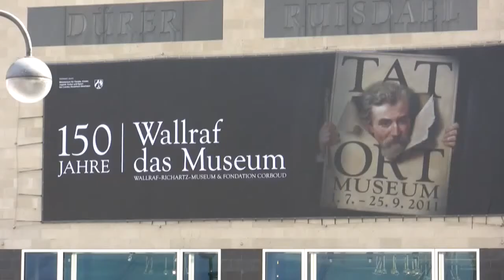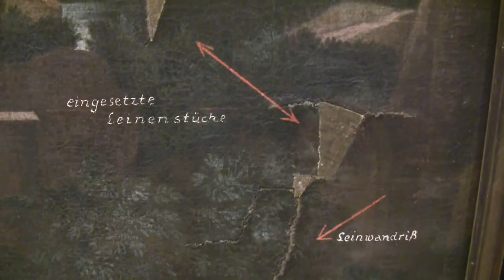Tat Ort Museum (exhibition on museal work in the Wallraf-Richartz-Museum, Cologne)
Impressions of the art exhibition "Crime Scene Museum" from 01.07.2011 to 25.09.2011 at the Wallraf-Richartz-Museum, Cologne... read more in German:

Impressionen der Ausstellung "Tat Ort Museum" vom 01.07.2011 bis 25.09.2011 im Wallraf-Richartz-Museum, Köln.

Das Wallraf-Richartz-Museum wird 150 Jahre alt und feiert das mit einer Sonderschau über seinen Arbeitsalltag. Die Ausstellung führt anschaulich vom Ankauf bis zum Audioguide und lässt keine Fragen offen.